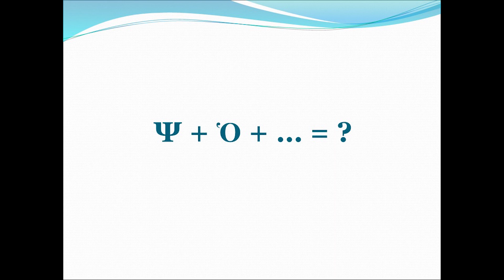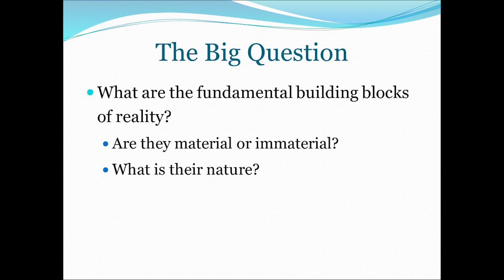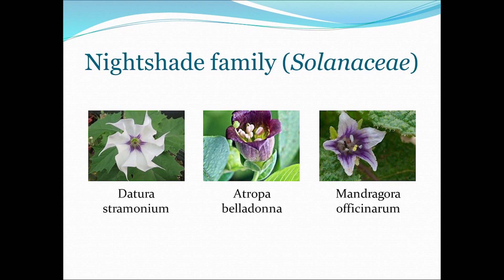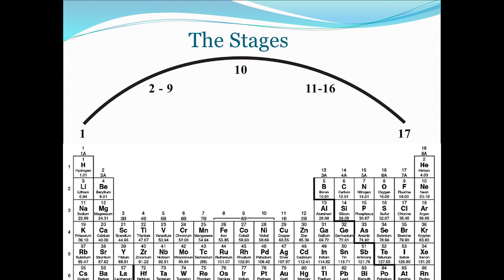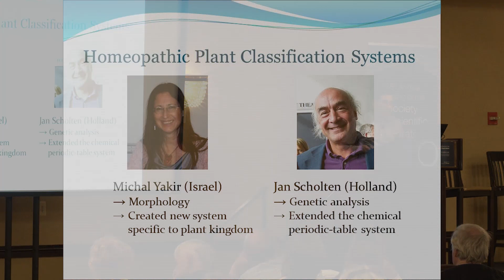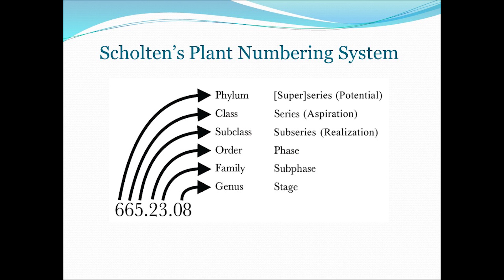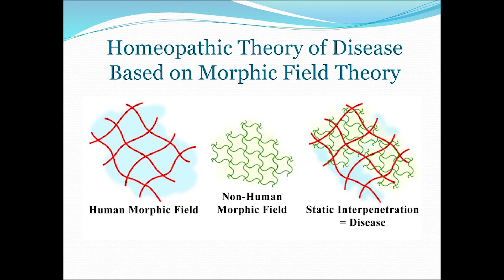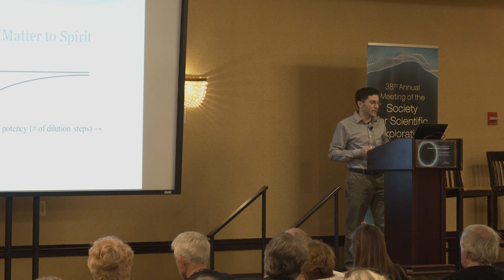David Nortman | Homeopathy’s Contribution to the Advancement of Consilience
History has shown that the impetus for scientific progress can be traced to people’s desire to allay their existential and material concerns through technological innovation. The main challenge faced by parapsychology and related disciplines is that the observed effects are subtle and stochastic, which stands in the way of making their findings technologically useful and creates as an obstacle to their acceptance. Homeopathy is a healing method that has practical import while sharing a theoretical foundation with these disciplines.

Homeopathy is based on the principle that each of the manifold substances in the universe possesses a distinct energetic signature. It is a medicine of consciousness that relies primarily on the experience and meaning of the patient’s suffering rather than on the disease’s material manifestations. Homeopathy’s foundational principle, the ‘law of similars’, posits that energetic resonance between disease states and substances of animate, inanimate, or non-material (radiative) origin tends to produce curative effects in living organisms, improving the organism’s overall state of being rather than isolated symptoms; in spiritually-oriented individuals it also catalyzes accelerated spiritual evolution.

Homeopathy is a scientifically testable (and tested) technology that, like parapsychology and related disciplines, is in search of a new paradigm to make its findings explicable on their own terms and relatable to materialist science. It cannot be interpreted within an atomistic framework but must be considered in the context of a field theory such as morphic field theory. Homeopathy thus provides explicit evidence for the interconnectedness of all of life and matter, lending direct empirical support to the premise of extended consciousness in general and to strong panpsychism in particular.

The ultramolecular dilutions used in homeopathy, which have been subject to increasing scientific scrutiny in recent years, offer an additional avenue for exploring consilience with other disciplines, since a given homeopathic remedy can be said to contain the immaterial essence of the substance from which it is derived through repeated dilution and vigorous shaking. This transition from matter to spirit is intriguing empirically – suggesting that a common physical mechanism underlies both the physical and energetic realms – and philosophically – demonstrating the possibility of transitioning between the Kantian sensible and intelligible realms and thereby coming to know things-in-themselves.

Bio: David Nortman, Hon.B.A., M.A., N.D. is a naturopathic doctor and specialist in homeopathic medicine. He is a graduate of the University of Toronto, Canadian College of Naturopathic Medicine, and Tel-Aviv University, where he obtained his Master’s degree in philosophy. He is currently writing a textbook on homeopathy and philosophy of science.

Recorded at the Society for Scientific Exploration Conference in Broomfield, Colorado 2019.

Special thanks to our Patreon Explorers for providing the support we need to keep our video content freely available online: Dr. CMC Toporow, Kathleen Erickson, Mark Crewson, Mark Urban-Lurain, Roger Nelson, Gene Thomas, and Sandy Wiener.

Or take your support of our 501(c)(3) nonprofit even further by becoming an SSE member